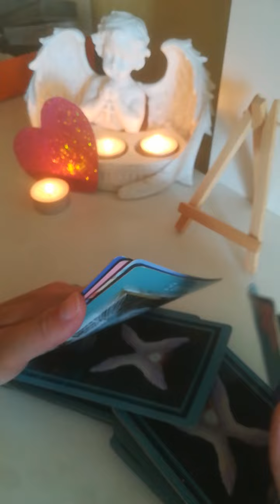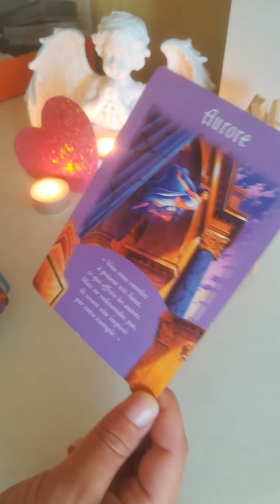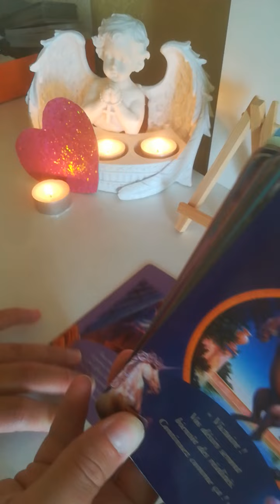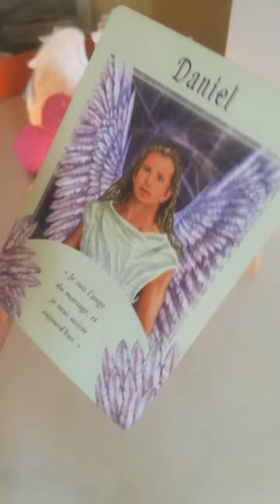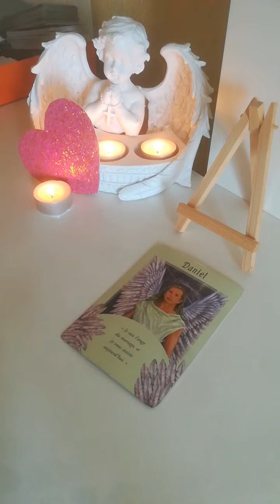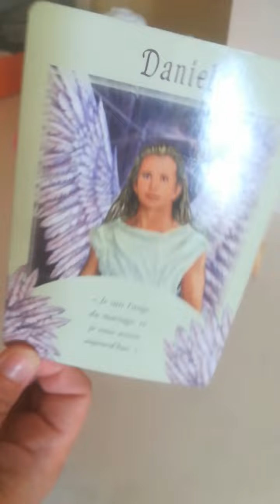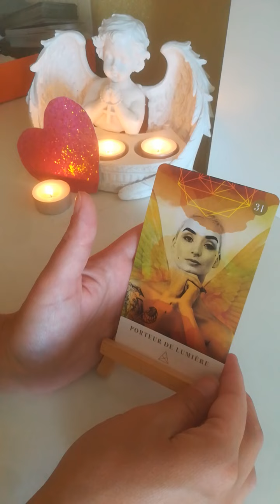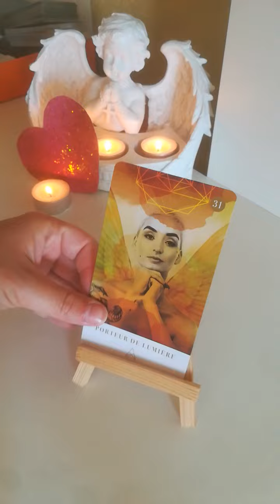vendredi 17/06/2022 une journée envol ! ❤️